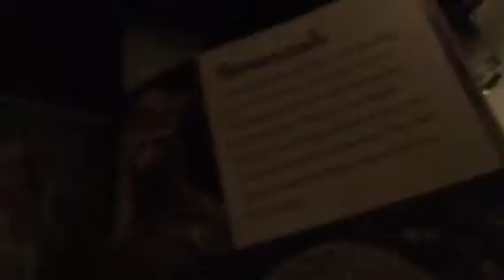Update on everything ! :3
Sorry for my hilarious
 fails LOL! :3